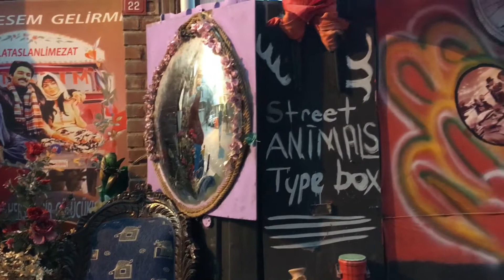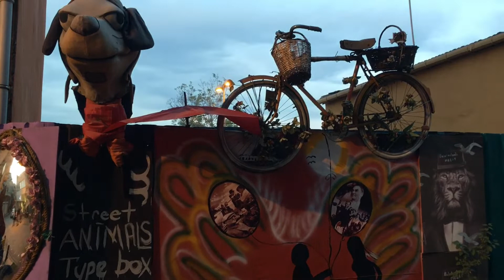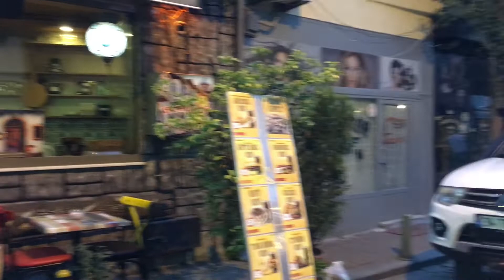Walking Tour Balat, Fener. ISTANBUL